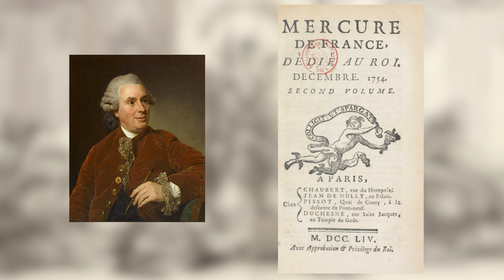Le candélabre rocaille de Juste-Aurèle Meissonnier : analyse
Les objets des arts décoratifs au XVIIIe siècle sont imaginés par les artistes ornemanistes. La folie du Rocaille français est le mouvement de l'essor des arts le plus original jamais conçu en France. Chaque objet du quotidien est le sujet d'un développement artistique. Juste-Aurèle Meissonnier est à la première place des inventeurs du plus grand des grands styles français. En voici la preuve.

Bibliographie et sitographie :
- BEDEL Jean, Les antiquités et la brocante, Paris, Edition Larousse, 1981.
- MIGNOT Claude (dirigé par), RABREAU Daniel (dirigé par), Temps Modernes, XVe - XVIIIe siècle, Paris, Edition Flammarion, Collection Histoire de l'art, 2011.
- Guillaume GLORIEUX, L'art du XVIIIe siècle, Rennes, Presses universitaires de Rennes, 2021.

Sources des images :
- Source personnelle

Instragram

Nicolas Rigal & Simon Soret